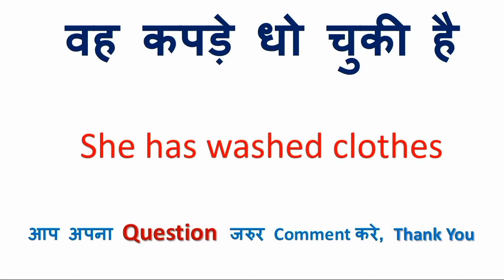चुका है चुकी है चुके हैं को इंग्लिश में क्या कहते हैं | चुका है चुकी है चुके हैं in English